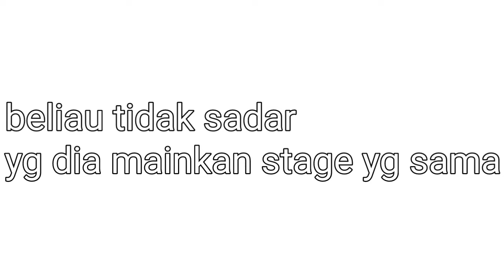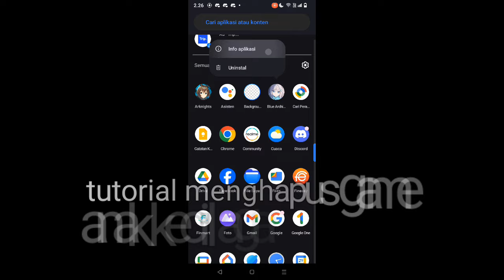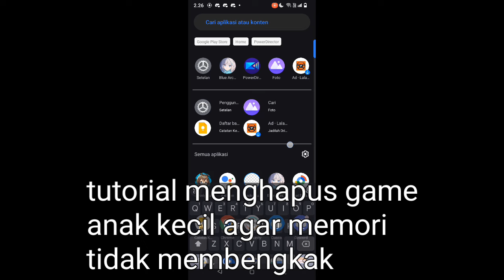saye nak main arsip biru